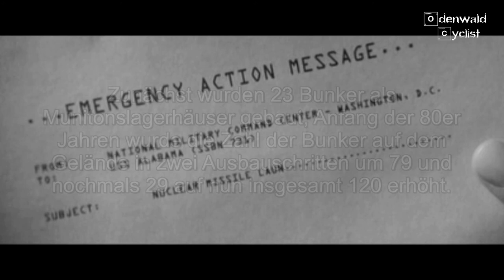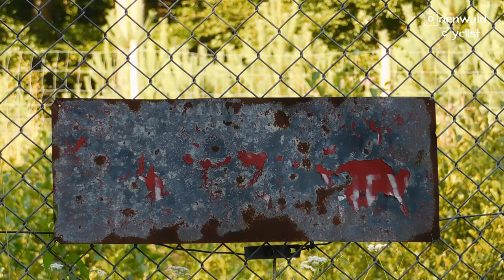US Munitionslager Hainhaus Prestock Point 5J (PSP 5J) Teil 1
Teil 1 Let's Ride zum ehemaligen US Munitionslager Hainhaus Prestock Point 5J (PSP 5J) nähe Bad König. Auch heute noch, 20 Jahre nach Aufgabe der Anlage durch das Militär, ist es auf offiziellen Karten meist nicht eingezeichnet.

No animals were harmed during the making of this movie!

WARNUNG & GARANTIE: ICH NUTZE OFT EINE KRASSE SPRACHE UND VERHALTE MICH TEILS UNGEBÜHRLICH! SOLLTE DIES DEINE BEFINDLICHKEITEN NEGATIV BERÜHREN, DANN MEIDE BITTTE DIESEN KANAL! Hi, Odenwald Cyclist, oder kurz OC hier! Auf meinem Kanal geht es schlicht um ALLES! Meistens jedoch um Gewichtsabnahme durch Training und Radfahren. Garniert mit diversen Serien wie Trash Talk, Let`s Ride ect. in denen es um ausgesuchte Themen des Lebens geht. Meist zynisch bis zum abwinken präsentiert.

ALLES was ich hier zeige und sage, bildet lediglich meine eigene, rein subjektive Meinung ab. Ihr solltet meine VLOGs mit entsprechender Vorsicht konsumieren!

Better health and weight loss through better food and cycling. Gesundheit, Fitness, Radsport, Training, Ernährung, HighCarb, LowFat, deutsch, german, essen, übergewicht, fahrradtechnik, kochen, mountainbike, rennrad, diät